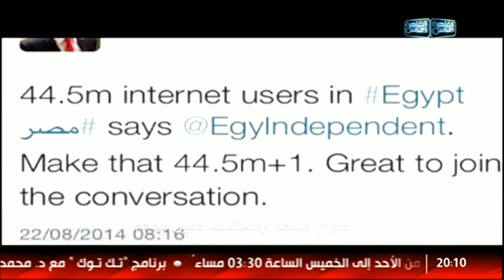السفير البريطاني يودع المصريين من شارع «المعز»: «هتوحشوني.. متقطعوش بيَّ»